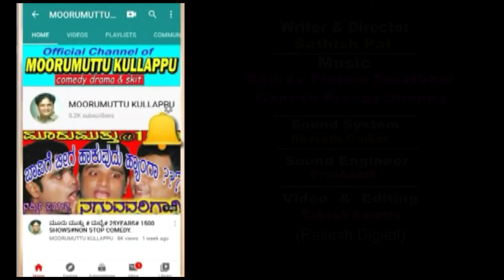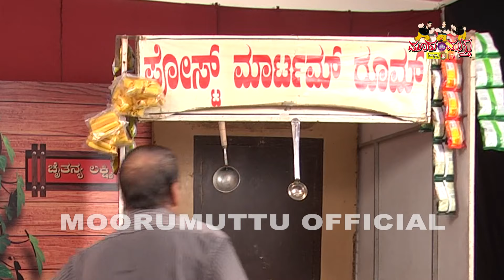ಹೊಸ ರುಚಿ ಬಾಯಲ್ಲಿ ನೀರೂರಿಸುವ "ಒಗ್ಗರಣೆ ಗಟ್ಟಿ ಮಸಾಲ" ಮಾಡುವುದು ಹೇಗೆ ನೋಡಿರಿ | ಸಂಚಿಕೆ 3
We'll come up with a new kind of program in front of you in the near future.

Writer Director        "Karavali Muttu" Sathish Pai (Kullappu)
Music                        Gaurav Prabhu Surathkal                                                                                                                   Ganesh Prasad Shenoy
Sound System         Bharath Omkar Sounds
Sound Engineer       Prashanth
Video & Editing        Rakesh Baretto
                                   (Rakesh Digital)

ಹಾಸ್ಯಮಯ ಪ್ರಹಸನ ತಮಗೆ ಇಷ್ಟವಾದರೆ ಲೈಕ್  ಶೇರ್ ಮತ್ತು  ಸಬ್ ಸ್ಕ್ರೈಬ್ ಮಾಡಿರಿ.
ನಗುವವರಿಗಾಗಿ ನಮ್ಮೀ ಪ್ರಯತ್ನ ಹಾಸ್ಯದ ನಗೆ ಹಬ್ಬ "ಕರಾವಳಿ ಮುತ್ತು" ಬಿರುದಾಂಕಿತ ಸತೀಶ್.ಪೈ ರಚಿಸಿರುವ "ದತ್ತು ಪುತ್ರ" ಹಾಸ್ಯಮಯ ನಾಟಕ ದೃಶ್ಯದ ಒಂದು ತುಣುಕು ಇದಾಗಿರುತ್ತದೆ. ಕಲಾವಿದರ ಹೆಸರು ಸತೀಶ್ ಪೈ,  ಸಂತೋಷ್.ಪೈ , ಅಶೋಕ್ ಶ್ಯಾನುಭೋಗ್.
 ರೂಪಕಲಾ ಕುಳ್ಳಪ್ಪು ಕುಂದಾಪುರ ಸಂಸ್ಥೆ  ದಿವಂಗತ  ಶ್ರೀ ಕೆ ಬಾಲಕೃಷ್ಣ.ಪೈ  (ಕುಳ್ಳಪ್ಪು) ಇದರ ಸಂಸ್ಥಾಪಕರು. ಇವರ ಕುಟುಂಬ ರಂಗಭೂಮಿಗಾಗಿ ತಮ್ಮನ್ನು ತಾವೇ ಸಮಪಿ೯ಸಿರುತ್ತಾರೆ. (ಸತೀಶ್ ಪೈ ಮತ್ತು ಸಂತೋಷ್.ಪೈ ದಿ.ಬಾಲಕೃಷ್ಣ ಪೈ ಯವರ ಸುಪುತ್ರರು)1951 ರಿಂದ ನಾಟಕ ಪ್ರದರ್ಶನವನ್ನು ನಿರಂತರವಾಗಿ ಇಂದಿಗೂ ನೀಡುತ್ತಾ ಬಂದಿದೆ. ಕರ್ನಾಟಕದೆಲ್ಲೆಡೆ ಅಲ್ಲದೆ ನೆರೆಯ ರಾಜ್ಯ ದೆಹಲಿ ಗುಜರಾತ್  ಗೋವಾ ಮಹಾರಾಷ್ಟ್ರ ಚೆನ್ನೈ ತೆಲಾಂಗಣ ಹೈದರಾಬಾದ್ ಕೇರಳ ಮತ್ತು ವಿದೇಶದ ದುಬಾಯಿ ದೋಹ ಕತಾರ್ ಹಾಗೂ ಕುವೈಟ್ ನಲ್ಲೂ ಕನ್ನಡ ಭಾಷೆಯ ಕಂಪನ್ನು ಪಸರಿಸಿರುತ್ತಾರೆ. ದಿವಂಗತ ಬಾಲಕೃಷ್ಣ ಪೈಯವರ ರಚಿಸಿರುವ ಮೂರು ಮುತ್ತು  ಹಾಸ್ಯಮಯ ನಾಟಕ ಅಂತರಾಷ್ಟ್ರೀಯ   ಮಟ್ಟದಲ್ಲಿ ಪ್ರದರ್ಶನಗೊಂಡು 25 ವರ್ಷದಲ್ಲಿ ದಾಖಲೆಯ ನಿರಂತರ 2000 ಪ್ರದರ್ಶನ ಕಂಡು ಇಂದಿಗೂ ಪ್ರದರ್ಶನಗೊಳ್ಳುತ್ತಿರುವುದು ಹೆಮ್ಮೆಯ ವಿಚಾರ.  ಮೂರು ಮುತ್ತು ನಾಟಕದಲ್ಲಿ ಸತೀಶ್ ಪೈ ಸಂತೋಷ್ ಪೈ ಅಶೋಕ್ ಶಾನುಭಾಗ್  ಪ್ರಥಮ ಪ್ರದರ್ಶನದಿಂದ ಇಂದಿಗೂ ಅದೇ ಪಾತ್ರದಲ್ಲಿ ಅಭಿನಯಿಸುತ್ತಿರುವುದು ಮತ್ತೊಂದು ವಿಶೇಷವಾಗಿದೆ.
 ಕರಾವಳಿ ಮುತ್ತು ಸತೀಶ್ ಪೈ ಅವರು ರಚಿಸಿ ನಿರ್ದೇಶಿಸಿ ನಟಿಸಿರುವ ಇತರ ಹಾಸ್ಯ ನಾಟಕಗಳು 'ಸುಸೈಡ್ ಸುಂದರ' 'ರಾಮಕೃಷ್ಣ ಗೋವಿಂದ'  'ದತ್ತುಪುತ್ರ' 'ಗೋಲ್ ಮಾಲ್'  'ಅವನಲ್ಲ ಇವನು' 'ನಗುವುದೋ ಅಳುವುದೋ'  'ಮುರಾರಿ ಮಗ ಎಂಬಿಬಿಎಸ್'   'ರಂಗಮಂಟಪ'  'ಮಾಸ್ಟರ್ ಪ್ಲಾನ್'  'ದತ್ತುಪುತ್ರ'  'ಮದುಮಗ 3'  'ಮಿಸ್ಟರ್ ಪಾಪ ಪಾಂಡು'  ಶುದ್ಧ ಮನರಂಜನೆಯ ಹಾಸ್ಯಮಯ ನಾಟಕಗಳು ಇದಾಗಿದ್ದು ಕುಟುಂಬ ಸಮೇತರಾಗಿ ನೋಡುವಂತಹ ಮನೋರಂಜನೆಯ ನಾಟಕಗಳು.
ದಯವಿಟ್ಟು ಸಬ್ ಸ್ಕ್ರೈಬ್ ಆಗಿ ಪ್ರೋತ್ಸಾಹಿಸಿರಿ.